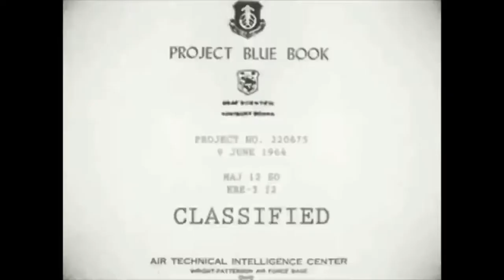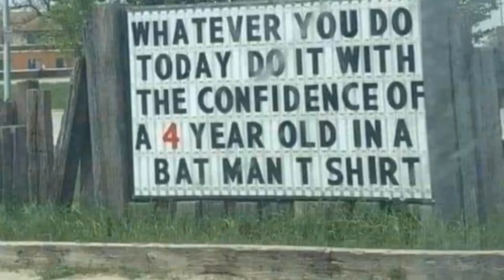TOTURED TIME TRAVELER TOLD THEM THEY WOULD DO THIS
FAKE OR REAL ITS COMMING TO PASS [ 60's LEAK FOOTAGE]